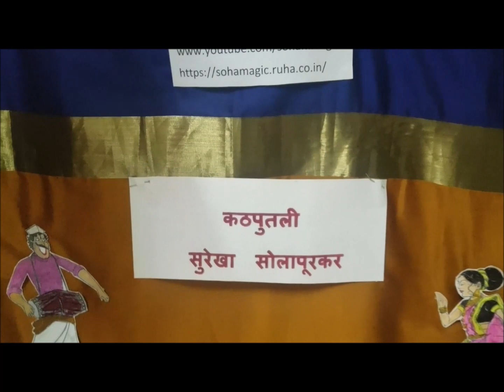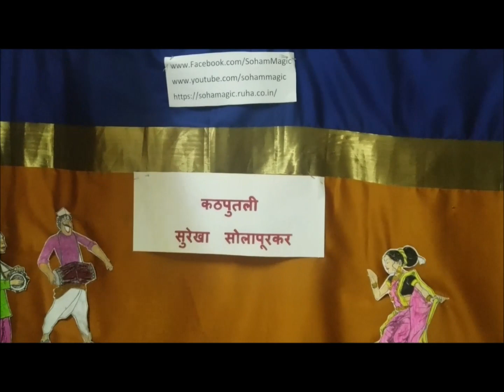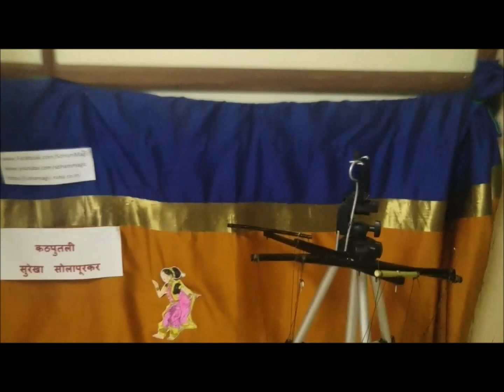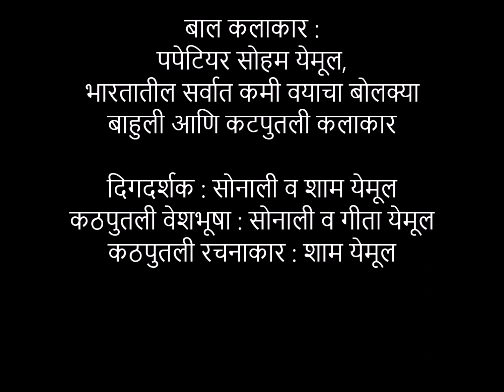महाराष्ट्र दिनानिमित्त लावणी कटपुतली सुरेखा सोलापूरकर - पपेटियर सोहम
लावणी, संगीत आणि नृत्य ह्यांचा संगम ह्यात असतो. हि लोककला महाराष्ट्रात प्रसिद्ध आहे. ढोलकीच्या तालावर आणि तुणतुण्याच्या तारांवर बहारदार नृत्य असते. महाराष्ट्राच्या लोककलेत तमाशा किंवा लावणीचे खूप मोठे योगदान आहे. नऊवारी साडी नेसलेली, नटलेली , शृंगार केलेली नृत्यांगना ह्याचे वैशिष्ट्य आहे. धार्मिक राजकीय आणि सामाजिक विषयावर हि गाणी असतात. अलिकडच्या काळात प्रियकराची वाट पाहणाऱ्या अश्या शृंगार रसाच्या लावण्या प्रसिद्ध आहेत.

परशराम, सोलापूरचे कवी राम जोशी, अनंत फंदी होनाजी बाळा, अण्णाभाऊ साठे, बशीर मोमीन कवठेकर असे प्रसिद्ध लावणी कवी /शाहीर आहेत.

महाराष्ट्र दिनानिमित्तच्या ह्या कार्यक्रमात मला आठवण येते ती, दोन जेष्ट्य लावणी कलावंतांची. पद्मश्री यमुनाबाई वाईकर, त्यांचे मूळ नाव होते यमुनाबाई विक्रम जावळे. ह्यांना संगीत नाटक अकादमीचे पुरस्कार मिळाले. लावणी ह्या कला क्षेत्रात त्यांच्या अतुलनीय कार्याबद्दल त्यांना २०१२ साली भारत सरकारने सर्वोच्च नागरी पुरस्कार पद्मश्रीने सन्मानित केले होते. त्यांनी कोल्हाटी समाजाच्या उत्थानासाठी खूप प्रयत्न केले होते. लावणी कलावंत सत्यभामाबाई पंढरपूरकर, ह्यांना संगीत नाटक अकादमीचा पुरस्कार मिळाला होता. सत्यभामाबाईंनी आपले संपूर्ण आयुष्य लावणी कलेसाठी वाहून घेतले होते.

लॉकडाऊन इंटरटेनर पपेटीअर सोहम , भारतातील सर्वात कमी वयाचा पपेटीअर आणि कटपुतली कलाकार आपल्या समोर सुरेखा सोलापूरकर ह्या आपल्या कटपुटलीने लावणी सादर करायचा प्रयत्न केला आहे.

नटरंग सिनेमातील दोन गाणी(*) आणि आणखीन एक गाणं($) असे तीन लावण्या एकत्रित करून हे गाणं तयार केलं आहे.

सोहमचा युट्युब चॅनलला सबस्क्राईब व्हा फेसबुकवरही सोहमचा पेज आहे, लाईक करा, कॉमेंट करा आणि शेअर करा , सोहमची अधिक माहिती करिता त्याचे वेबसाईटला भेट द्या

तर चला पाहू या पपेटीअर सोहम द्वारे प्रस्तुत कटपुतली सुरेखा सोलापूरकर लावणी .
*नटरंग सिनेमातील दोन लावणीचे कवी गुरु ठाकूर असून संगीत अजय-अतुल ह्यांचे आहे तर गाणी बेला शेंडे ह्यांनी गायलेली आहेत , कॉपी राईटचे हक्क संबंधित मालकांचे आहेत. आम्ही त्यांचे आभारी आहोत.

$- ह्या गाण्याचे कवी आणि गायक ह्यांची माहिती मिळू शकली नाही. युट्युब व्हिडिओ Sumeet Music India वरून आम्ही घेतले आहे, कॉपी राईटचे हक्क संबंधित मालकांचे आहेत. आम्ही त्यांचे आभारी आहोत.

विशेष आभार : उषा तुपकर मॅडम

सोहमाचा युट्यूब चॅनल SohamMagic